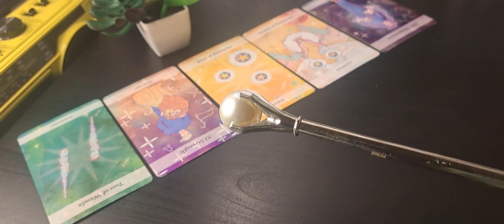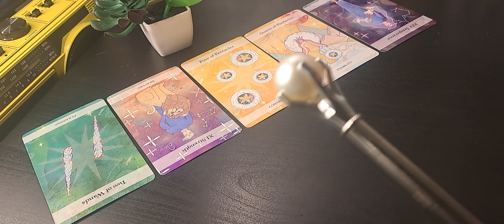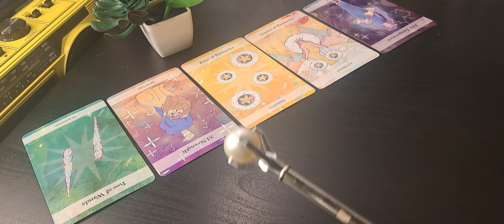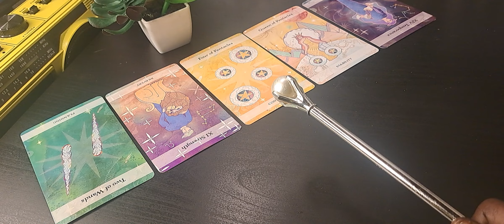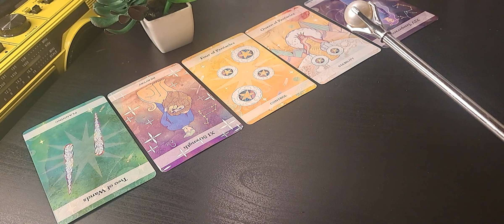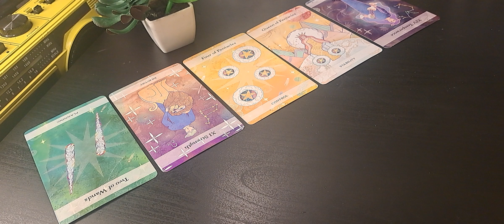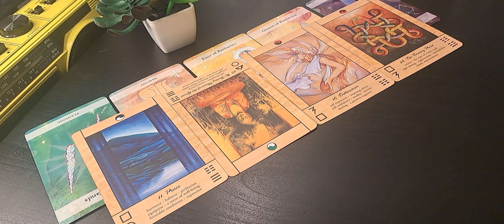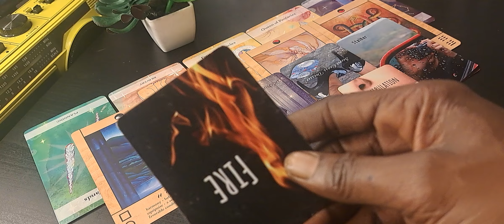💋♓️PISCES - A DEAL WHICH PROMISES WEALTH. 💔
About
Committee Activity
Subcommittees
Media Center